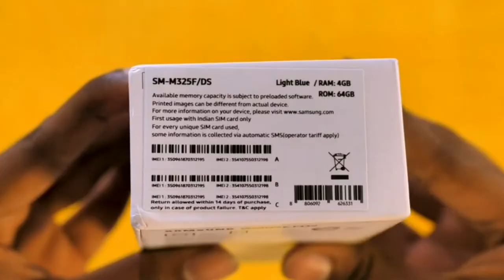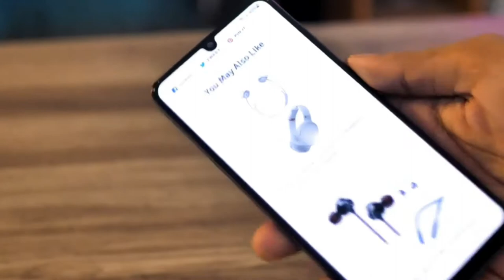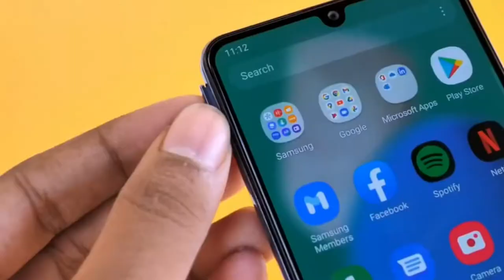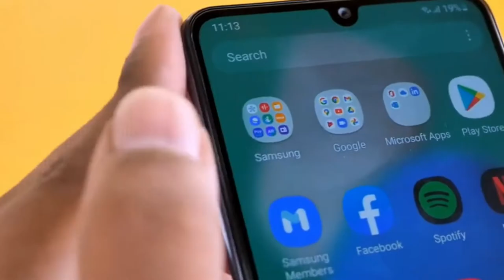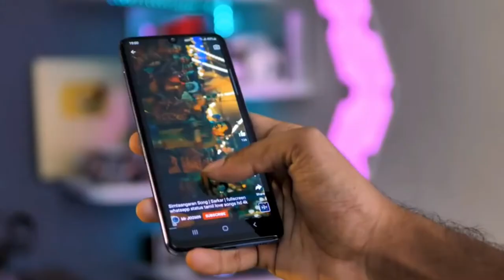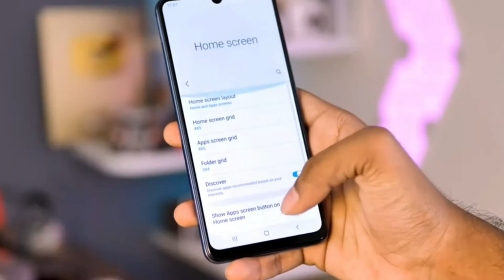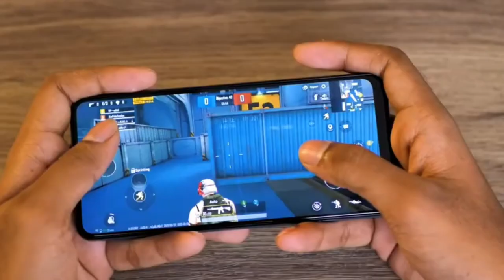Samsung Galaxy F22 😱 Under ₹12,499/- Review & Unboxing | 90Hz Amoled | 6000 mAh | 48MP Camera